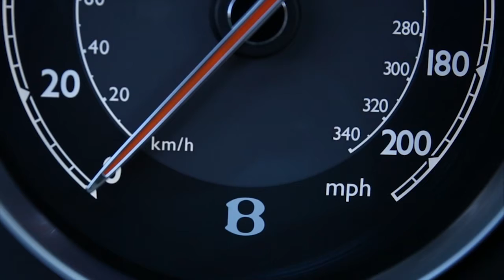Bentley Continental GT Speed Convertible_ Thunder